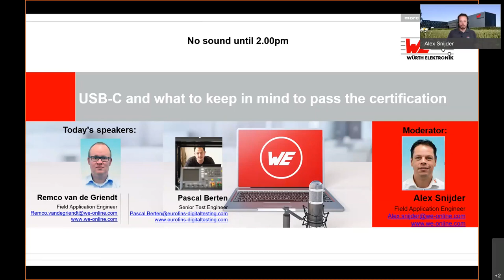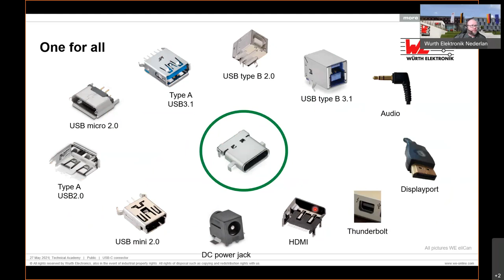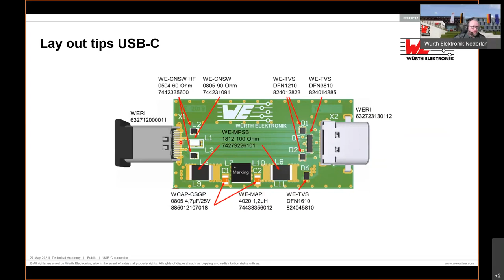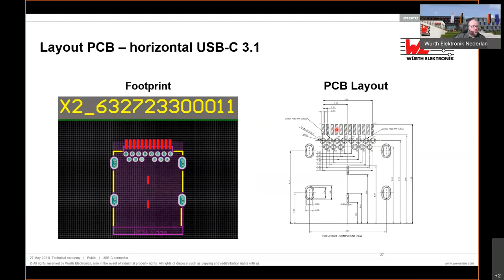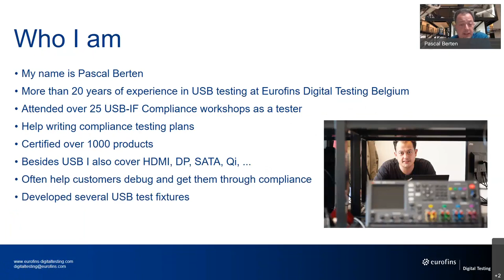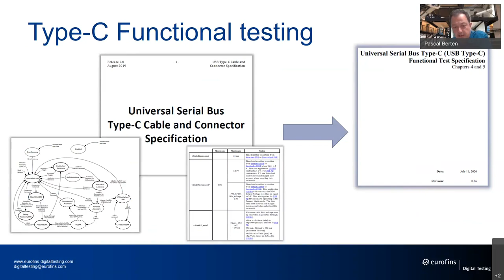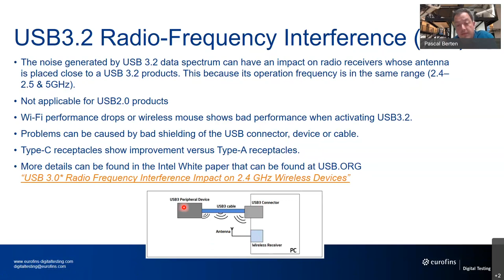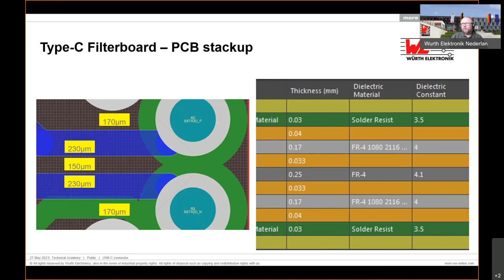Würth Elektronik Webinar: USB-C and what to keep in mind to pass the certification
In this webinar we are talking about the electrical and mechanical aspects of the USB-C connector and a small lay-out aspect. We are going into topics like what to keep in mind to pass a USB certification route in a test environment. We are zooming in on theoretical but also a lot of practical aspect of this certification.
After this webinar you'll know how the USB-C connector is built up and how to take care of a good routing and that to pass the USB certification on a good way.